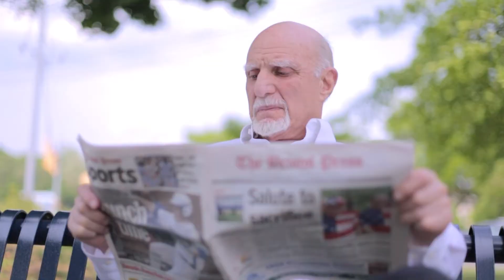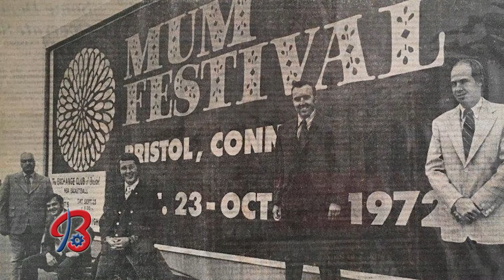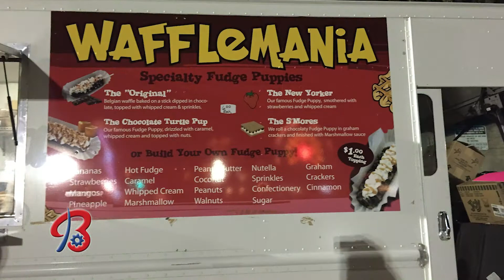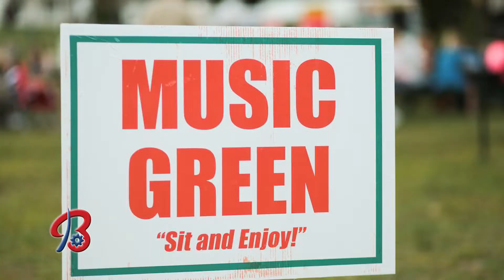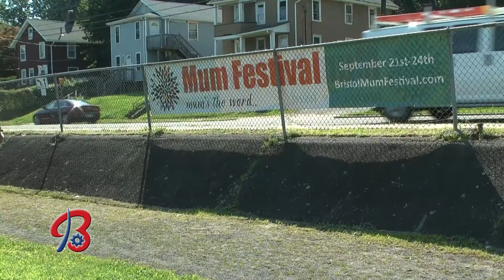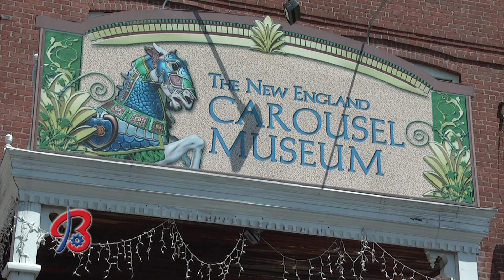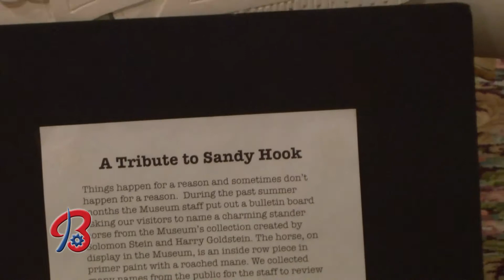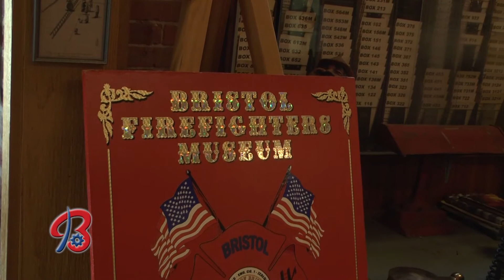Uniquely Bristol - E001 - September 2017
Uniquely Bristol, shown on Nutmeg TV, features unique aspects of living in Bristol including charitable organizations, popular attractions, museums, human interest stories, and stories about interesting people in the community.  This month is about the Mum festival as well as The Carousel museum.